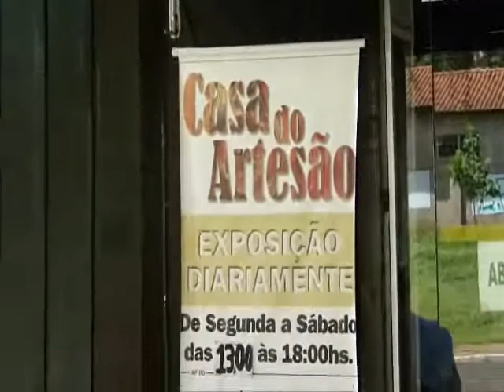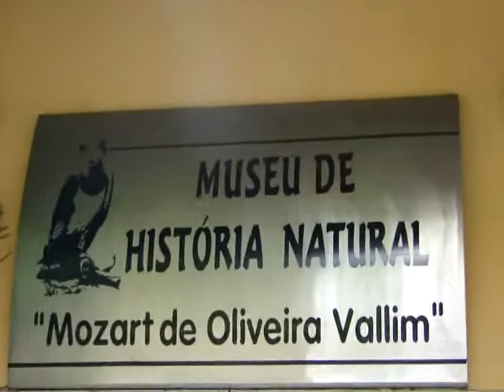CASA do ARTESÃO de CORNÉLIO PROCÓPIO - PR. - By FARINA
CASA do  ARTESÃO de CORNÉLIO PROCÓPIO - PR. - By JOSÉ CARLOS FARINA